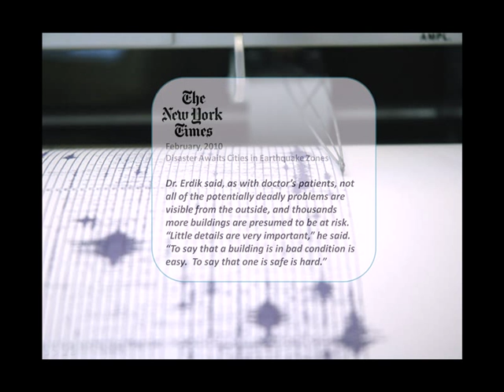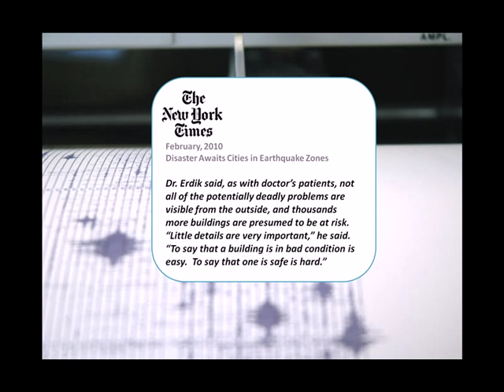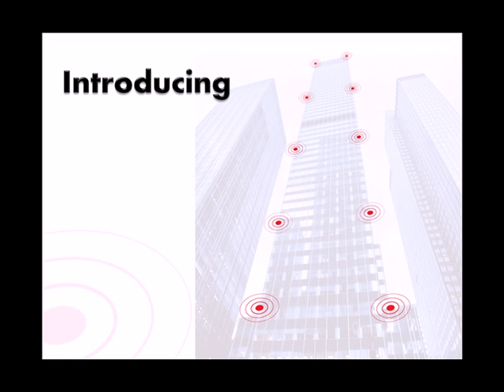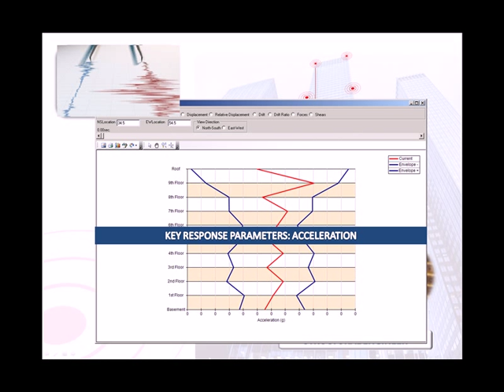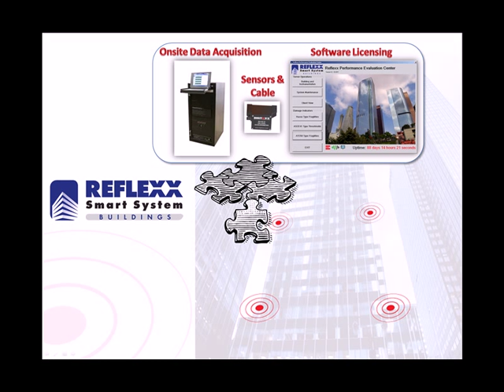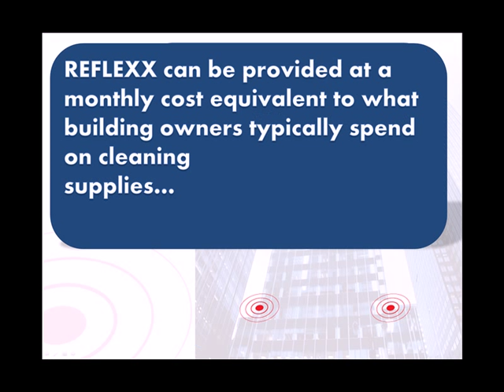Introducing REFLEXX: Smart Systems for Buildings (Building Monitoring and Damage Detection)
REFLEXX is a turn-key building monitoring solution for structural health assessment and damage localization reporting for buildings. Information is delivered in formats useable by both structural engineers as well as building owners and facilities managers so that both parties can make informed decisions quickly. This video is a brief introduction to REFLEXX.